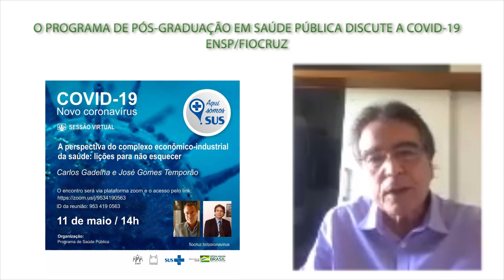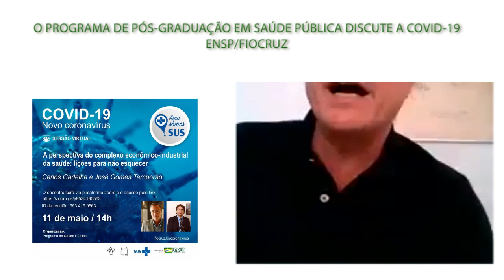A perspectiva do complexo econômico-industrial da saúde: lições para não esquecer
A perspectiva do complexo econômico-industrial da saúde: lições para não esquecer - Carlos Gadelha e José Gomes Temporão